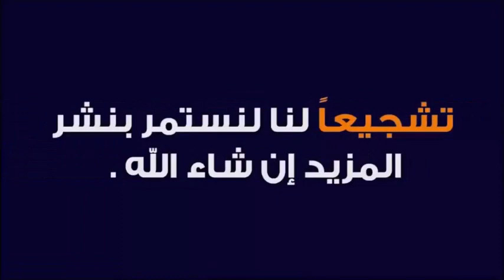تسجيلات مواضيع الاسبوع من 21/11 الى 25/11/2022 🕌 الدكتور طيب كريبان 👉 دين و دنيا